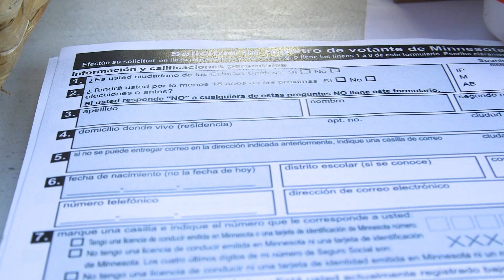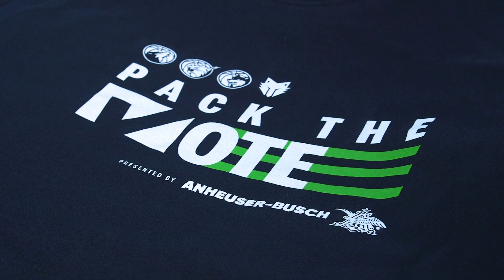Pack the Vote - Urban Ventures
On National Voter Registration Day, the Timberwolves, Lynx, and T-Wolves Gaming took to Urban Ventures, a non-profit working to break the cycle of poverty in South Minneapolis, to provide voting information and resources to the local community.